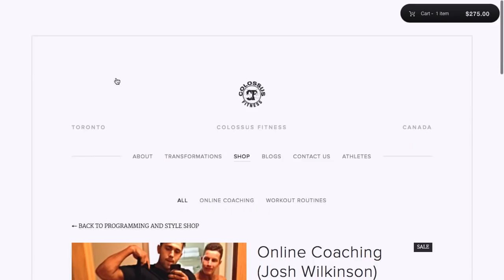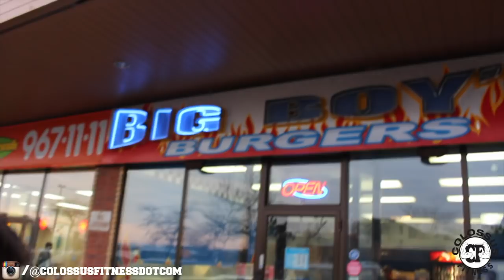Skateboarding For Cardio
Out at the Arc Skatepark and big boys burger  ;)

Hey guys giveaways coming :) rate the man bun to win some creatine and be sure to head over to our instagram to win a fitmark shield!